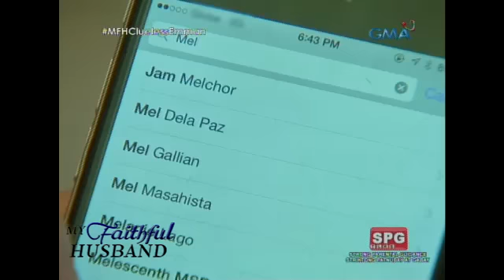My Faithful Husband: Alaala ng nakalipas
Bakit hindi pa rin makalimutan ni Mel ang nakaraan nila ni Dean?​ ​May nararamdaman pa ba s’ya para kay Dean?